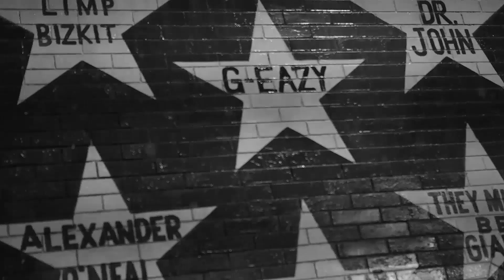G-Eazy - From The Bay To The Universe (Episode 4)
ADDITIONAL FOOTAGE:
Adrian Martinez, Alex Oh, Nick Mahar

MUSIC //
Devon Baldwin "Blame"
G-Eazy "Lotta That" (Christoph Andersson Remix)
The Pack "Vans"
G-Eazy "Far Alone" ft. Jay Ant
The Neighbourhood “When I Get Back” ft. G-Eazy